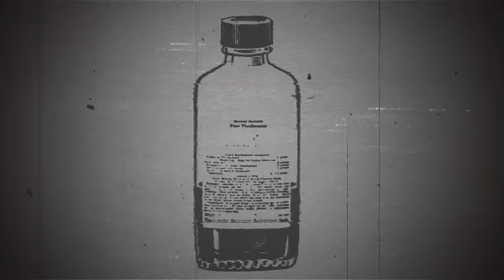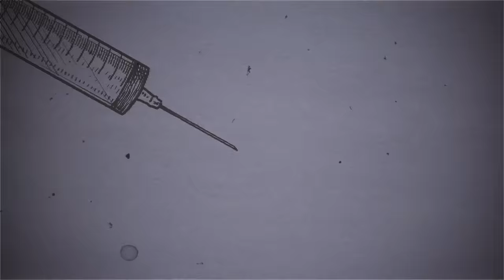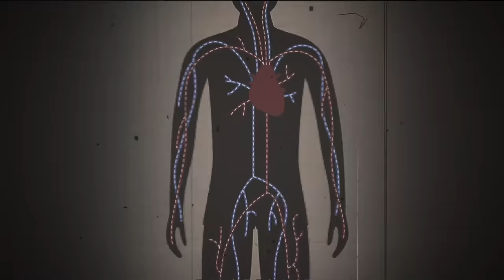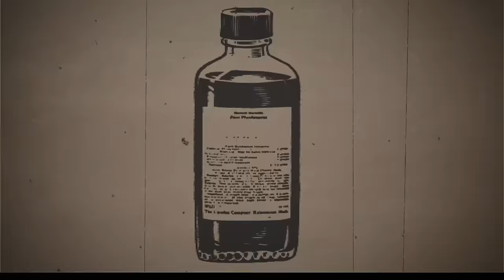Earl Sweatshirt - Vision (feat. Zelooperz)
"Vision" feat. Zelooperz (prod. by Black Noi$e)